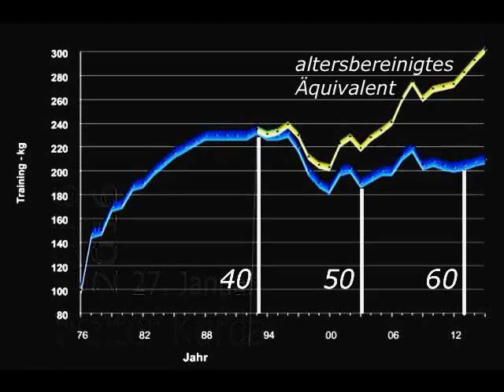Raw Benchpress - 200 kg/440 lbs - Masters 62+ - W. Kurda - 2016